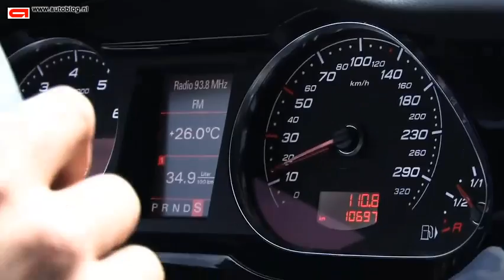Audi RS6 Avant review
The brute force of the Audi RS6 is thanks to the 5.0-liter V10. Aud has mounted two turbos and that resulted in a  power increase to 580 hp. That's an extreme value per liter, and next to that we see 650 Nm of torque. So there is always power available. The block in the RS6 V10 is almost absurdly powerful. The sprint from 0-100 in 4.6 seconds, the RS6 from standstill to 200 and takes 14.9 seconds to complete.